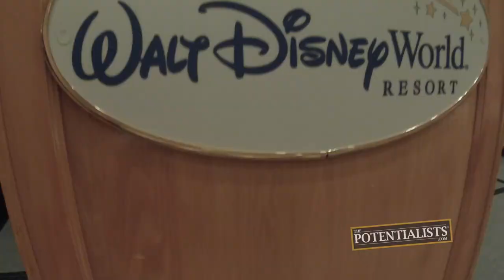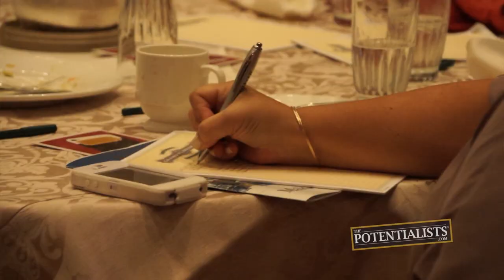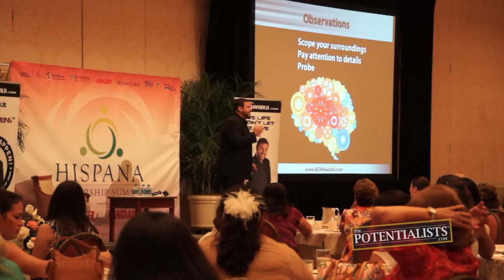HISPANA 2013 (Season 1, Episode 167)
WARNING: You are about to witness an experience like no other. Please do not attempt any of these Breakthroughs at home. Audience discretion is advised.

Why are 200 women staring at one man? What is VIP in Epcot? Who dances with the stars? Watch to find out!

The BOWAteam takes you in Disney's Magic Kingdom in Orlando, Florida. Witness a unique event where fire will be eaten and hundreds of women will Make It happen! Then get an exclusive behind the scenes of Disney's Epcot park, VIP style!

BOWA Studios
12080 Southwest 127 Avenue
Suite 305